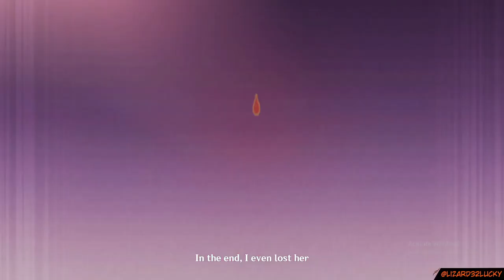ForShadowing Genshin Impact Archon Quests CH 2